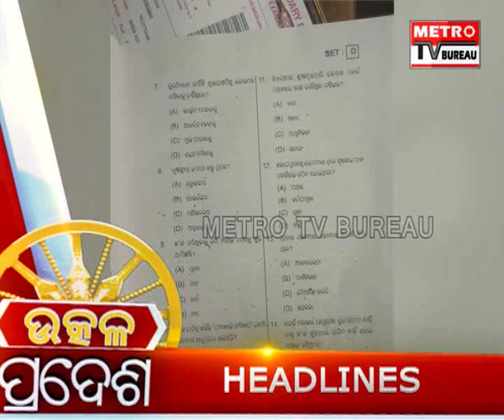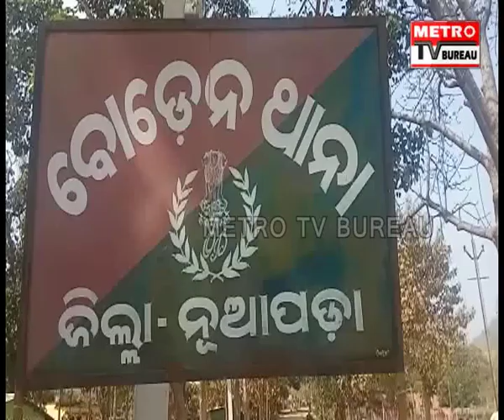METRO UTKAL PRADESH -23-02-19